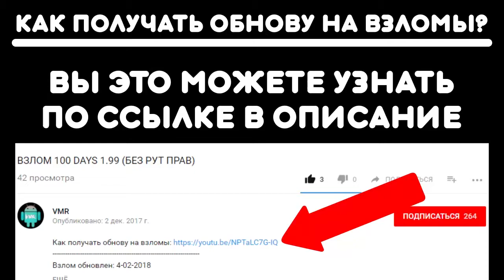ВЗЛОМ BOOL.IO 2.1.3 (БЕЗ РУТ ПРАВ)